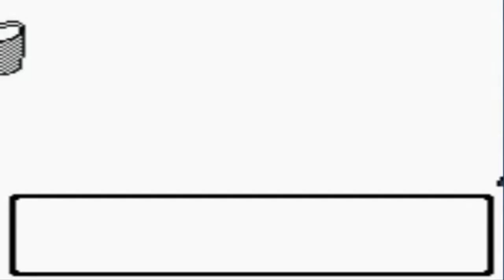Pokemon Silver Walkthrough Part 3: Adventures to Violet!